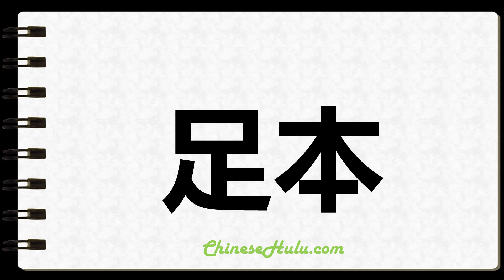How to Write Uncut in Chinese